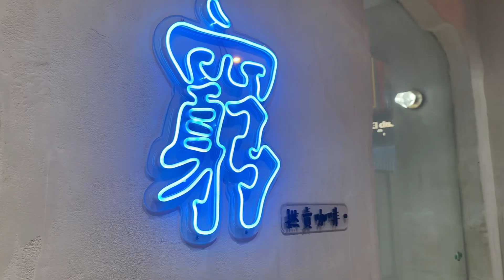旺角通菜街｜鬧市文青打卡cafe 治癒美食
見字去cafe！❤️😍 款款食物都好治癒

其實我真係幾鍾意周圍去下唔同cafe，估唔到旺角太子鬧市區內竟然有間咁文青嘅白色cafe，好別樹一格。🤍🤍🤍

cafe雖然有2層，但如果繁忙時間都可能要等一陣，不過絕對值得等。（2/f 更加有「見字飲啡」打卡位，唔好miss）

【滿瀉龍蝦toast】

🦞牛油蒜香・龍蝦多士$178
- 其實係門口等位時見到人地食緊，已經決定一定要點。toast 上鋪滿滿滿嘅龍蝦仔，甚至可以話係滿瀉曬，再加埋濃濃厚蛋，勁吸引！
- 用料亦都幾好，龍蝦仔本身彈口，仲有加埋龍蝦鉗肉，香口鮮甜。下面層厚蛋蛋汁好食，配埋本身有核桃+提子嘅脆口sourdough，味道口感都好好😋🤨🤨
- 粗薯條好脆香，好夠「薯」

【vodka x 意粉】

🌟伏特加蕃茄意粉・原條深海八爪魚$138
- 無諗過vodka都可以整落意粉到，仲要係幾夾同特別，令蕃茄濃香+甜甜refreshing感覺更突出之餘，口感夠creamy
- 墨魚煎香過夠香口，大大條口感好好，味道夠鮮甜

【治癒系甜品】

❤️咸蛋黄waffle $98
- 竟然有成三層waffle，每塊都厚厚的，好脆香。一切落去吉士同雪糕都流曬落waffle到，waffle外層脆口暖暖地，夾上鹹蛋黃吉士，本身又唔太甜，果然係「鹹又唔鹹、甜又唔甜」，層次豐富，正！😍😌

【打卡位】
餐廳內主要係上層有好多打卡位，又有特別嘅sofa/榻榻米位，真係可以舒舒服服傾計，or 等人走曬後打卡🤭🤭

已bookmark餐廳，去開旺角再去！😍🌈

💕 GRIND SIZE (旺角) @grindsize
旺角通菜街10號地舖